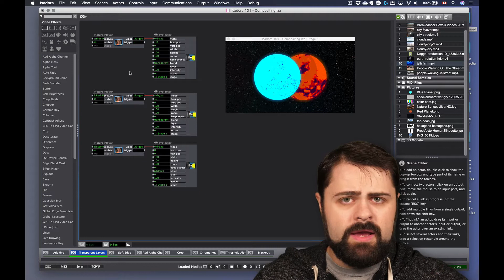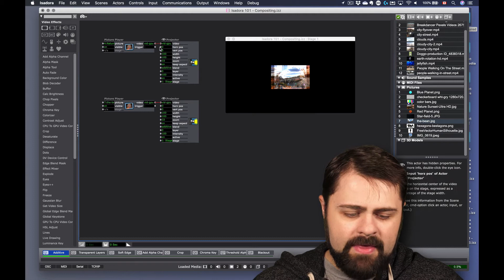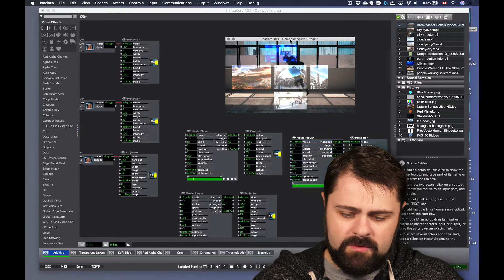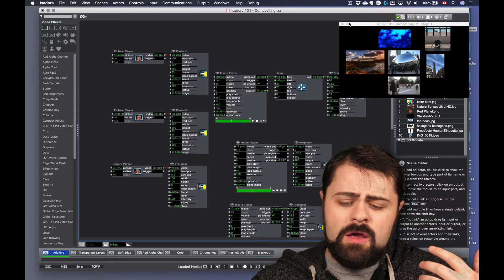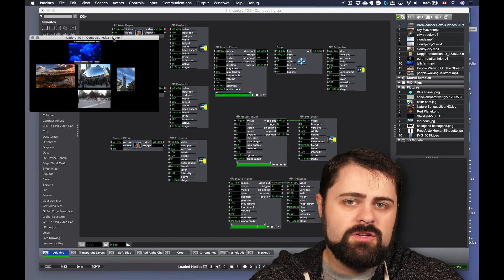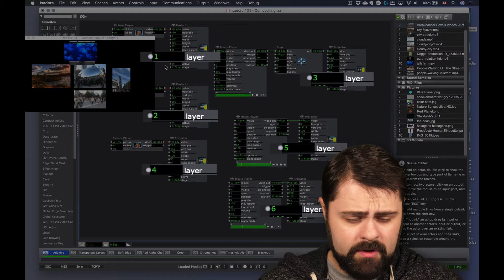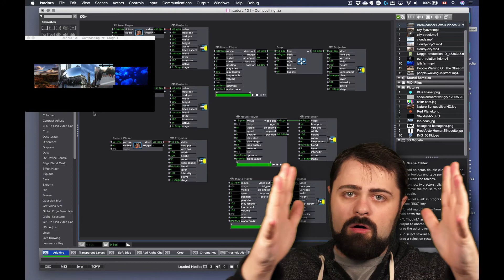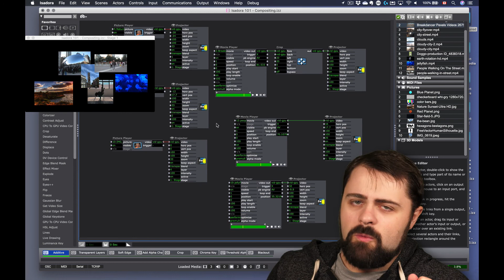Isadora 101 - #14: Introduction to Layering and Compositing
In this tutorial, we'll learn the basic methods for combining multiple pieces of media into a composite image within Isadora 3. Stunning visual results are possible when you juxtapose, layer, and reposition movies, images, live video streams, and generative graphics on a single stage using multiple projector actors!

If you need the video media files used in this tutorial, you can find them in the "Session 1" and "Session 2" folders in this download